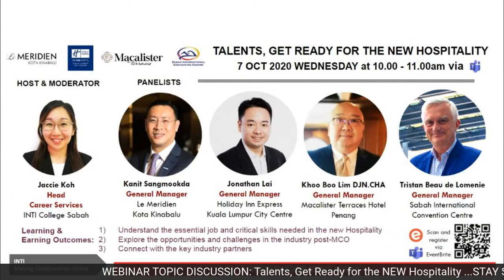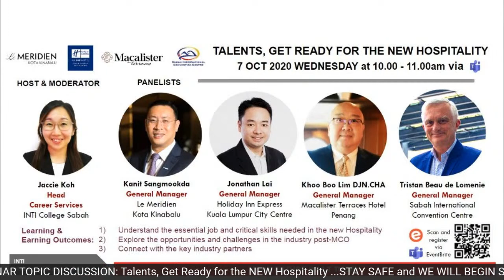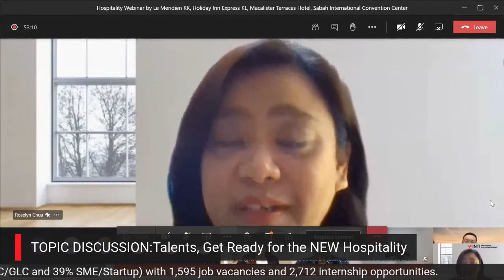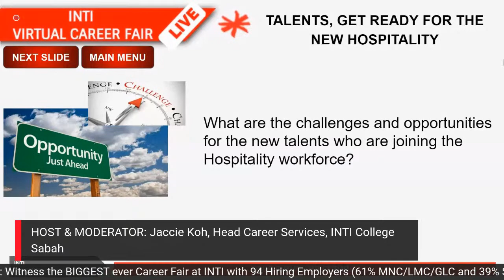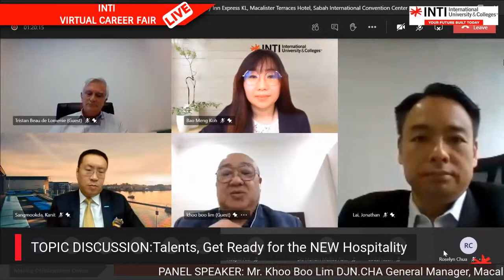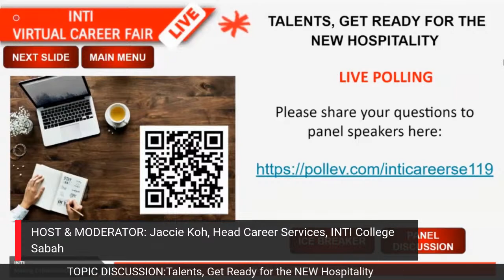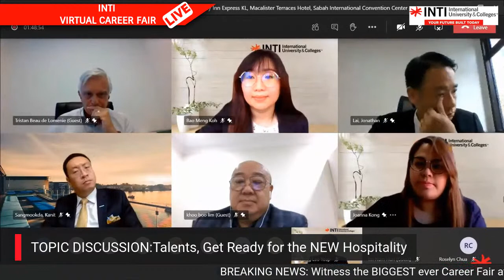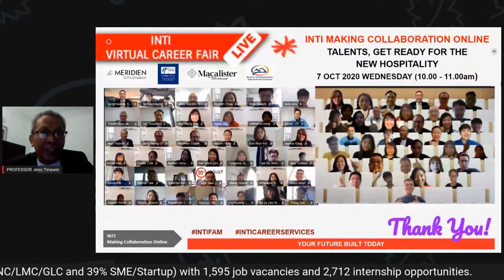INTI WEBINAR FORUM on TALENTS, GET READY FOR THE NEW HOSPITALITY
The Industries hardest hit by the Pandemic are the ones with the most incentive to transform themselves and become cutting edge players in the new normal. With this in mind get ready for the New Hospitality! We will be joined by some of the titans of the industry, thought-leaders and change-makers who are changing and revitalising Hospitality. Jaccie Koh will be talking with; Kanit Sangmookda the General Manager of Le Meridien Kota Kinabalu, Johnathan Lai the General Manager of Holiday Inn Express Kuala Lumpur, Khoo Boo Lim DJN.CHA the General Manager of Macalister Terraces Hotel Penang and Tristan Beau de Lomenie the General Manager of the Sabah International Convention Centre.

The above event is part of our INTI Virtual Career Fair to kick-start our 5th  day of TALENT SEARCHING and HUNTING by 94 Hiring Employers from various industries and services  Each employer will have their own respective Virtual Hiring Sessions with INTI students and graduates from October 1 to 7, 2020. Each hiring employers will be hosted by our experienced senior lecturers and student leaders across all INTI campuses in Subang Jaya, Nilai, Penang, Kuala Lumpur, and Sabah.